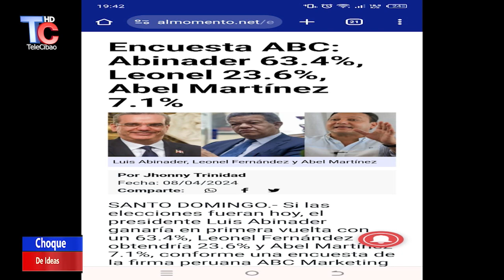CANDIDATA A DIPUTADA MIRNA LOPEZ DESTACA ENCUESTA QUE DA ALTO PORCENTAJE AL PTE LUIS ABINADER